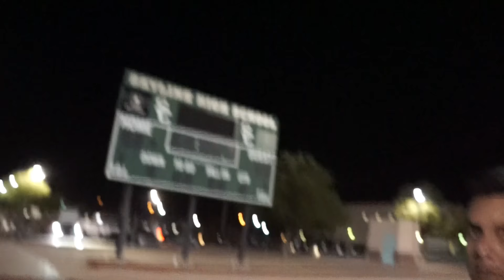I GOT KICKED OFF THE TEAM FOR VLOGGING!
Add me on Snapchat!: theaquasnaps